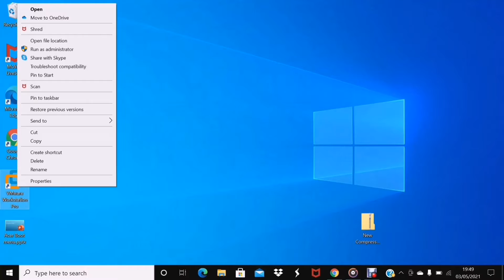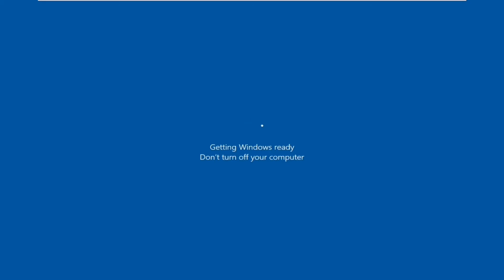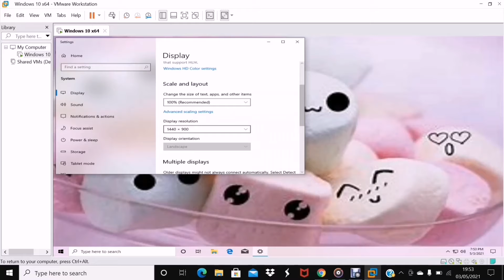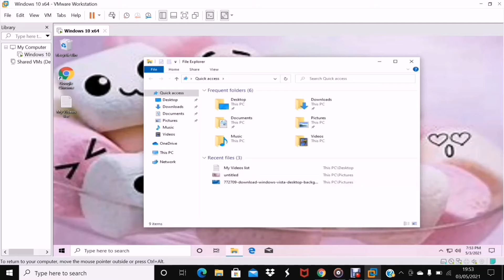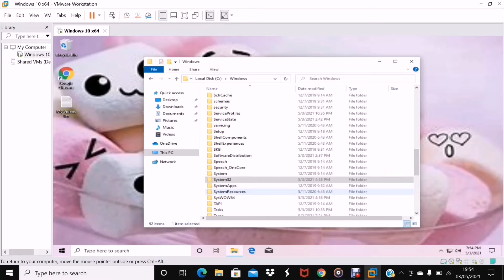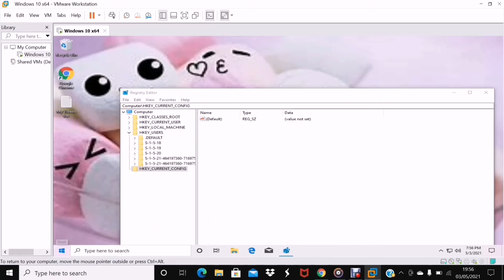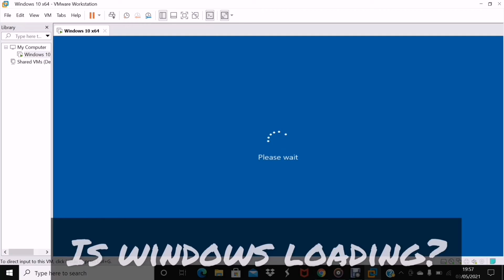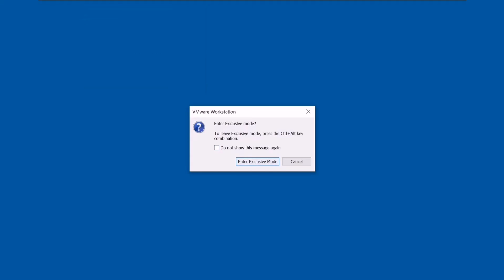Deleting Reg files On Windows.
Hello,Today ill be Deleting Registry Files on Windows. I hope You Enjoy.